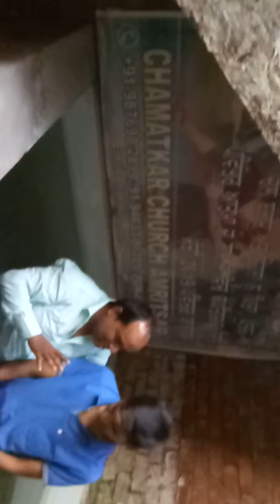CHAMATKAR CHURCH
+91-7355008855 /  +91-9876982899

CHAMATKAR CHURCH Amritsar Punjab India
23 /  04  /  2017